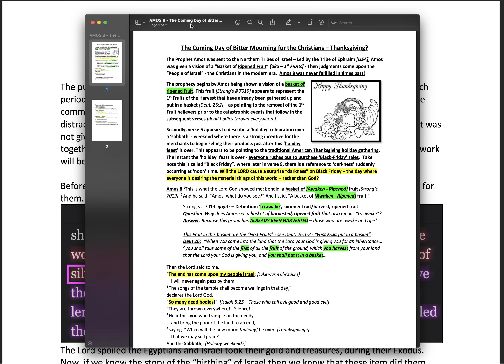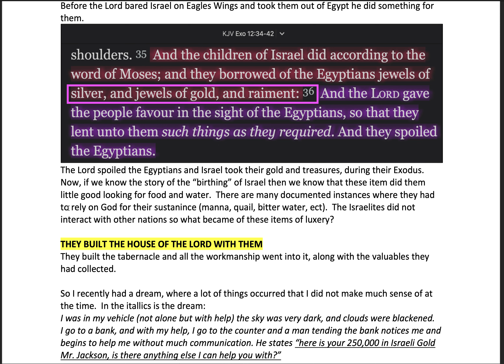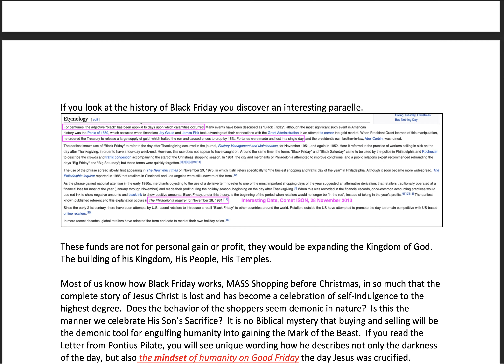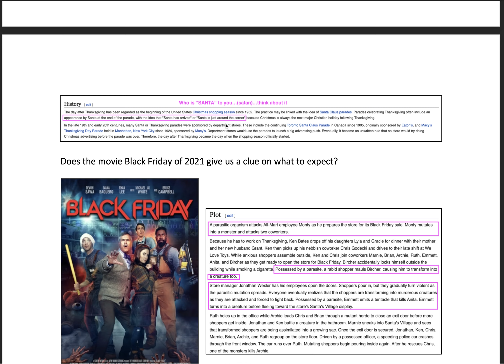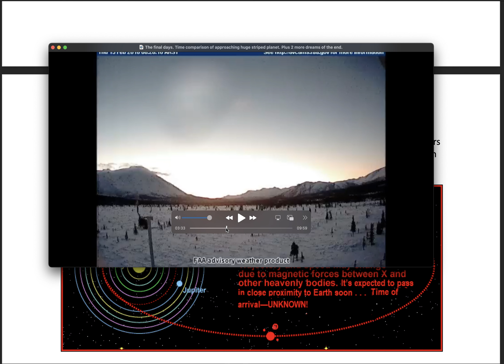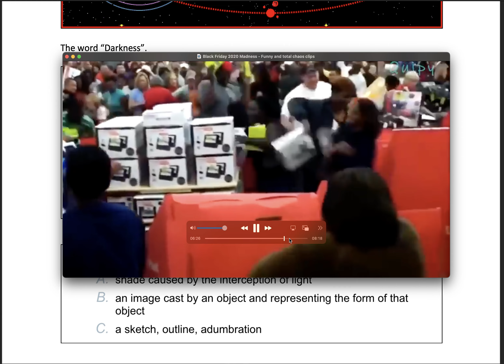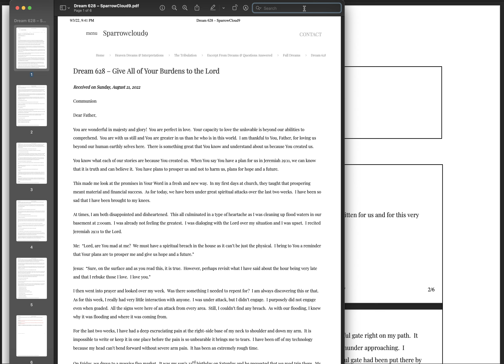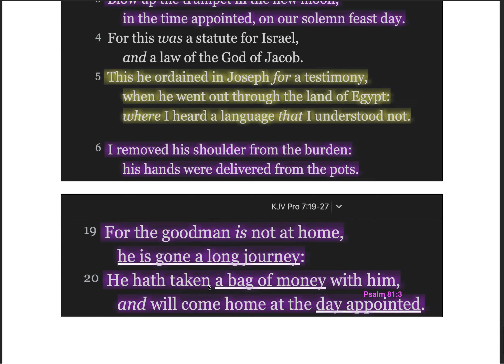Good Friday Black Friday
Google Drive